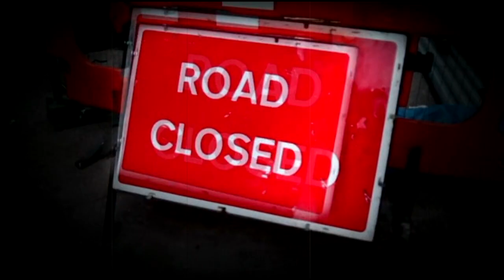Эпоха. Mystrade+Johnlock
Одна песня. Две пары.